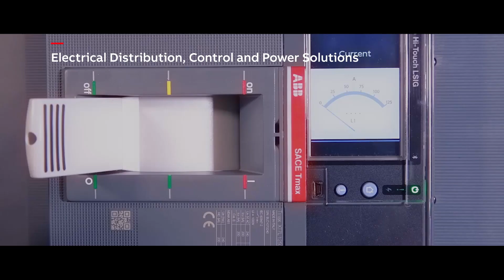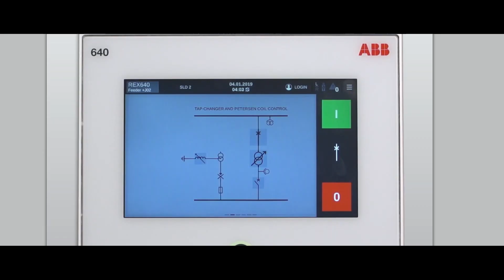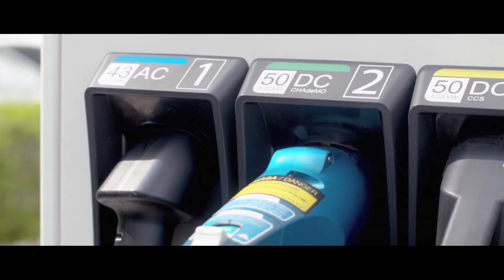Electrical Distribution, Control and Power Solutions. In Canada for Canada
At ABB, our expanded portfolio of Electrical Distribution, Control and Power Solutions ensure the safe and smart distribution of electricity "from substation to socket" throughout industrial facilities and commercial installations, controlling power flow and quality.